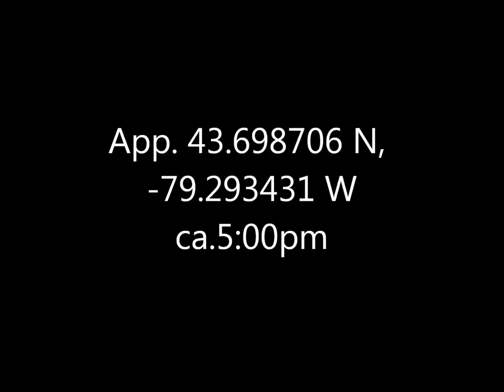Muskrat etc Taylor Massey Creek 17 May 17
That pond was quite the hive of activity; wish I'd been able to stay longer.  I think that was probably the male muskrat bringing food (and bedding?) to the female in the burrow.  There were muskrats on the same pond last year but they didn't do too well since the water level got so low; it is much higher now.  Couldn't see any female mallards, but perhaps they're nesting.  Couldn't tell what kind of turtle that was, the local Midland Painted (Chrysemys picta marginata) or the introduced Red-Eared Slider (Trachemys scripta elegans); most often in the past it's been the latter.  And I don't know what was up with the raccoon, seemed almost like it wanted something from me and was disappointed not to get it.  Oh, and I didn't photograph them but there were goldfish in the pond too.  Not sure if they survived the winter (and frequent Great Blue Herons) or got reintroduced this year.